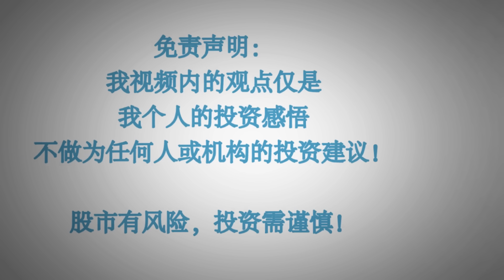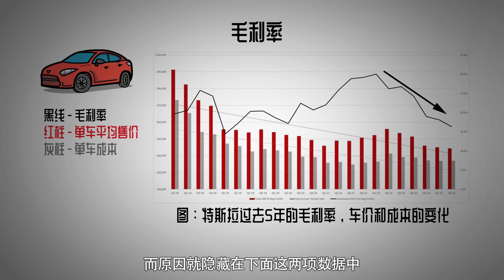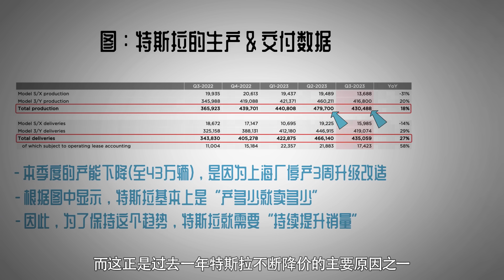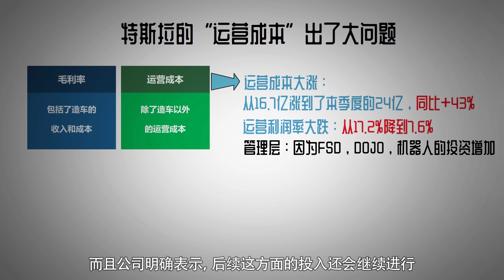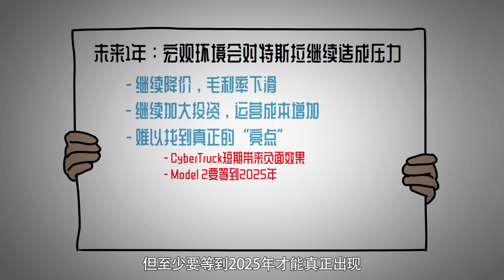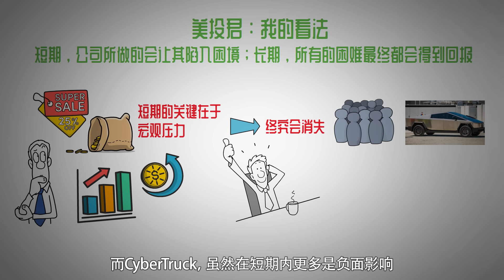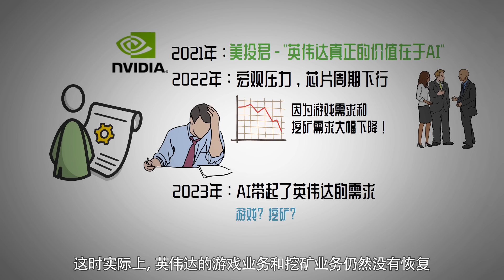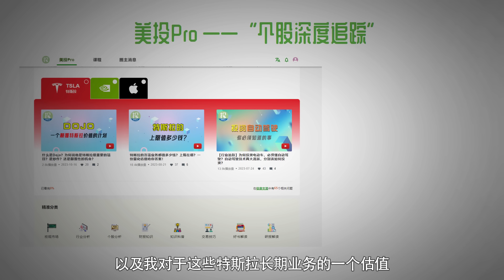这是特斯拉股东最艰难的时刻！却是投资者最好的机会？！